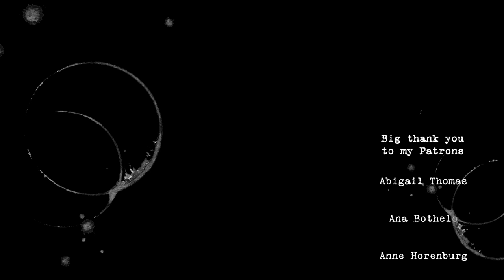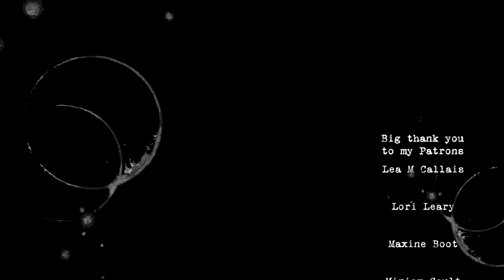174 'Breathe'... art journaling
Week 174 of my Journal on Monday series. Which image have you been dreaming to use in your art journal for a long time before doing so? Let me know in comment!

Let me know you came by! :) xx